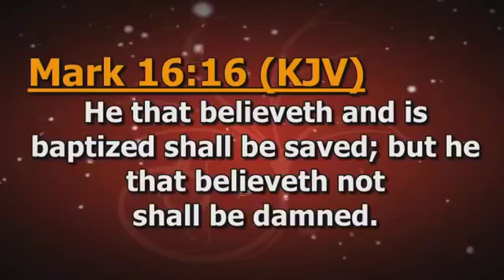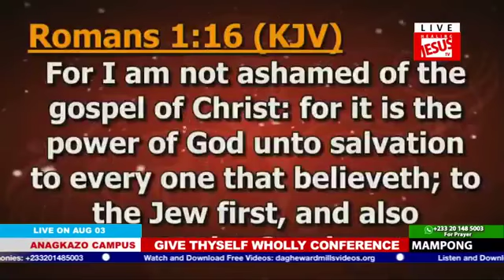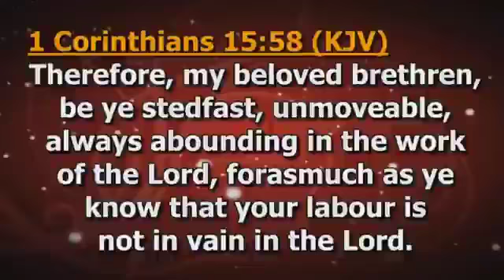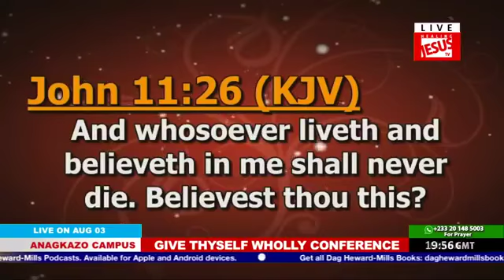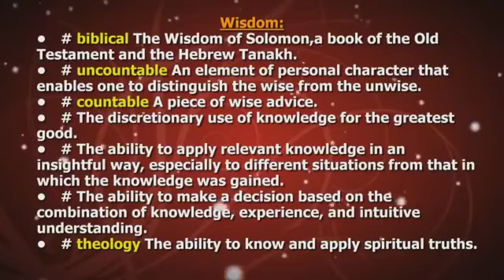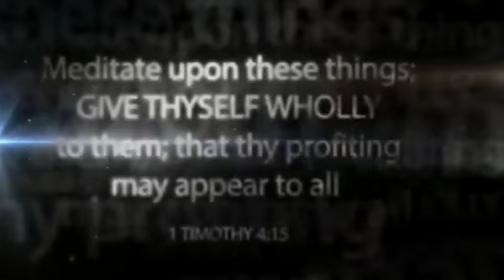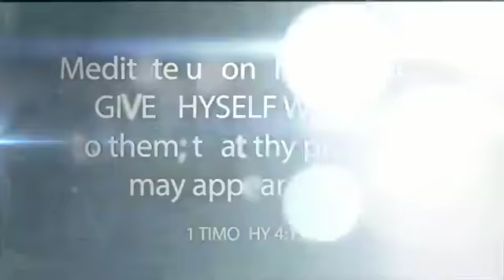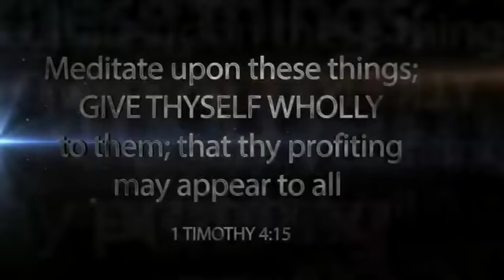DAY 4 SESSION 2 PART 2 | GIVE THYSELF WHOLLY CONFERENCE 2018 | DAG HEWARD-MILLS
DAG HEWARD MILLS COMMUNION,
COMMUNION,
DAG HEWARD MILLS,
mountain of the Lord,
THE LORD CAMP,
CAMP,
DAG,
MILLS,
HEWARD,
HEWARD MILLS,
HEWARD-MILLS,
THE MOUNTAIN CAMP,
NUMBERS 8,
NUMBERS 8:24,
DAG HEWARD MILLS mountain of the Lord,
BISHOP DAG MOUNTAIN OF THE LORD
GIVE THYSELF WHOLLY CONFERENCE 2018,
THE ANAGKAZO CAMPUS,
MAMPONG - GHANA